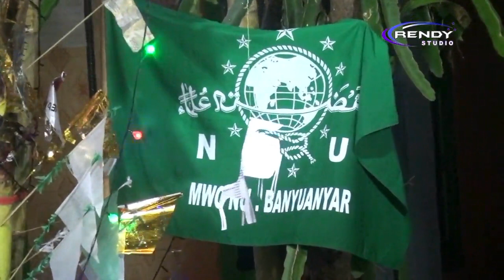Jam'iyah Hadroh Al-Islamiyah. Live Gununggeni Maulid Nabi Muhammad Saw.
Rendy Production, RT.04/RW.01, Krajan I, Pesawahan, Probolinggo Regency, East Java